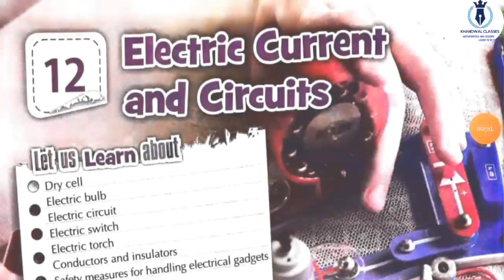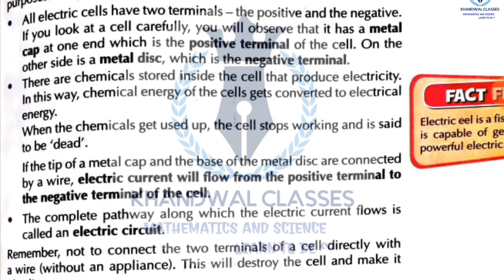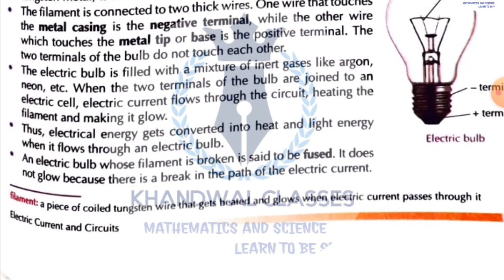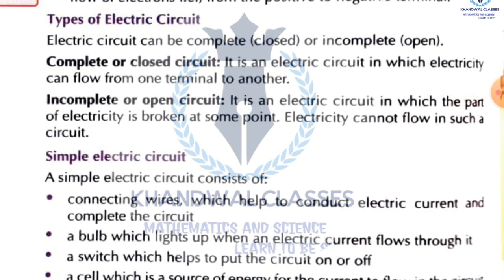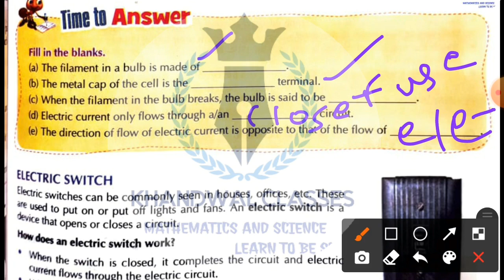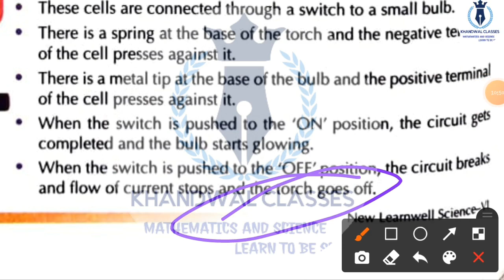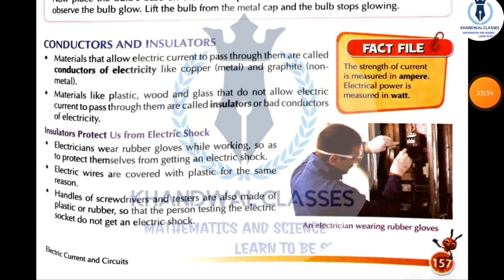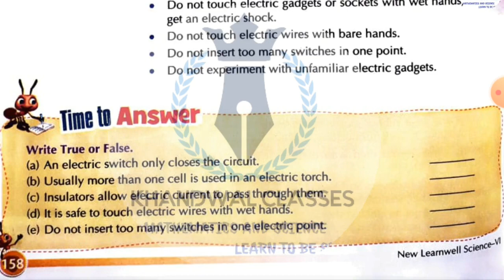New learnwell Science Class 6 Chapter 12 | Electric Current and Circuits Class 6 Science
इस चैप्टर के सभी quatation आंसर यहा देखे

New learnwell Science Class 6 (Playlist) के सभी Chepters का वीडियो यहा से देखे👇

चैप्टर 1 Full Explatation वीडियो लिंक

Electric current and Circuits class 6 science cbse, Electric current and Circuits class 6 science explain in hindi, Electric  current and Circuits class 6 Learnwell Science

KHANDWAL CLASSES

Electric current and Circuits you are learn about the Electric current and its effects, type of Circuits like open circuit and close circuit and about electric current, positive and negative terminals in Circuits, bulb,cell,battery or switches and know about conductor and insulator,torch,you also know about prevention while using electrical instrument and appliance ,examples of conductor and insulator
You can also know about charge Flow in Circuits..